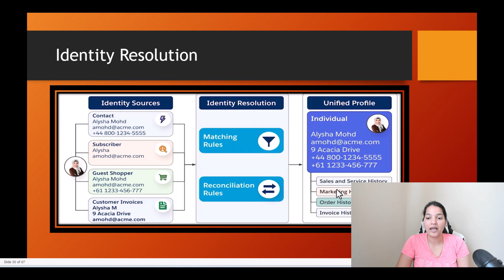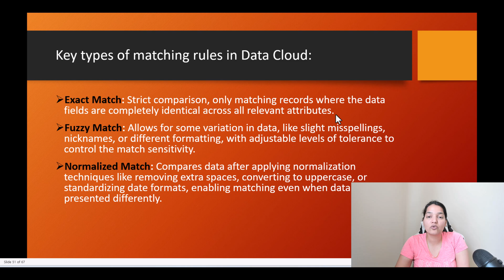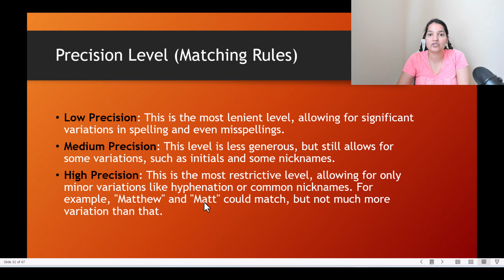What are Matching Rules ?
Master Salesforce Data Cloud & Ace Your Certification!

Are you preparing for the Salesforce Data Cloud Consultant Certification? This course is your ultimate guide to mastering Salesforce Data Cloud—from data ingestion and identity resolution to segmentation, insights, and activations.

📌 What You'll Learn:
✅ Data Cloud Overview (18%) – Understand key terminology, use cases, dependencies, and ethical considerations.
✅ Setup & Administration (12%) – Configure permissions, data streams, spaces, dashboards, and reports.
✅ Data Ingestion & Modeling (20%) – Explore data transformation, ingestion methods, and identity resolution.
✅ Identity Resolution (14%) – Learn about matching rules, reconciliation, and practical use cases.
✅ Segmentation & Insights (18%) – Build, analyze, and refine segments while leveraging calculated and streaming insights.
✅ Act on Data (18%) – Activate data, troubleshoot issues, and use data actions effectively.

✔️ Salesforce professionals looking to enhance expertise in Data Cloud
✔️ Data architects, consultants, and administrators refining their skills
✔️ Individuals preparing for the Salesforce Certified Data Cloud Consultant exam
✔️ Professionals aiming to improve data management, integration, and analytics
✔️ Beginners interested in cloud data solutions